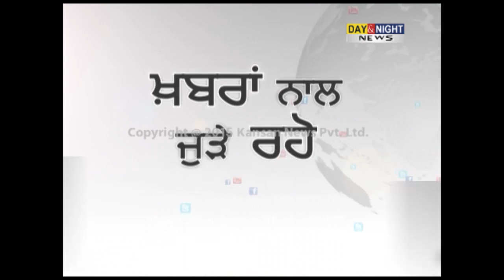Fair & Square | Sucha Singh Chhotepur | Convener, Aam Aadmi Party | Punjab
Punjab fed up with traditional political parties?

On Fair & Square this week, Day & Night News Consulting Editor Khushwant Singh speaks to Aam Admi Party's Punjab Convener Sucha Singh Chotepur. The AAP leader exudes confidence and says that his party will repeat the electoral sweep of Delhi in Punjab in 2017. Chotepur also criticises SAD and Congress for repeatedly making promises to the people but not delivering on them. 8 PM, Sunday